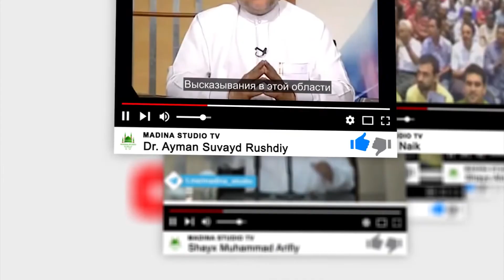4 хил МАЗҲАБЛАР мавжуд? | Др. Закир Найк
Nega 4 xil MAZHABLAR mavjud? | Dr. Zakir Nayk

Azizlar Sizlardan, kanalimiz rivoji uchun.
1. Kanalimizga a'zo bo'lishingizni!
2. LIKE bosishingizni!
3. Va eng Asosiysi "Komment" qoldirishingizni iltimos qilib qolamiz!
Kanalimizni qo'llab quvvatlaganlardan Alloh rozi bo'lsin ilohim!!🤲